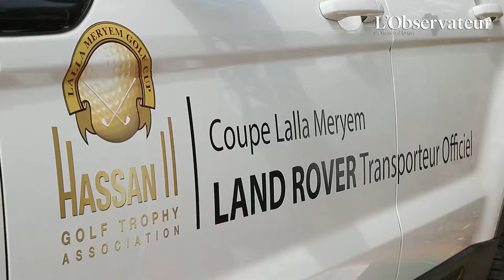SMEIA prend soin des Golfeurs